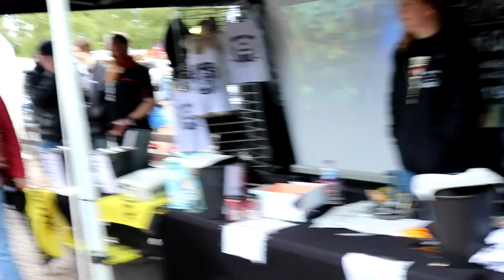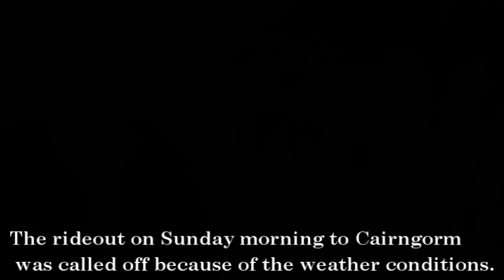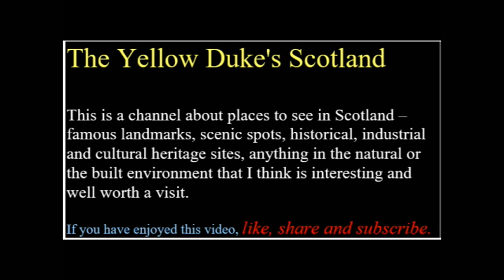Thunder in the Glens 2018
The annual Harley-Davidson rally in Aviemore.